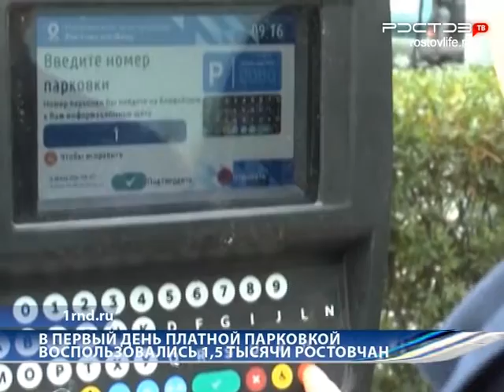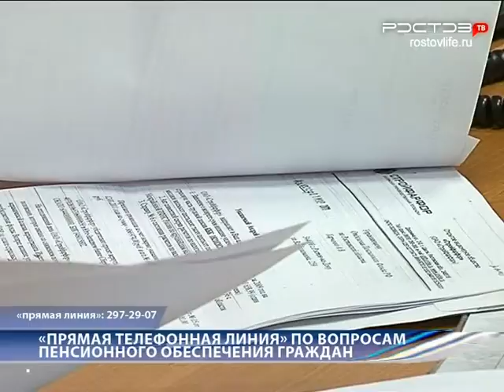Новости "Южный Регион-ИНФО". 29 сентября